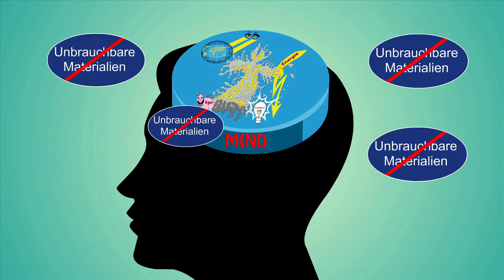E191 Entwickle Verzicht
Aufgabe: Lerne zu verzichten!